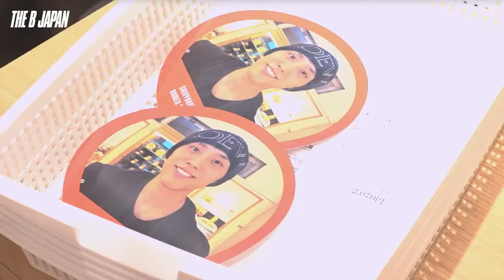THE B JPN VLOG IN YOKOHAMA🍜[자막 포함]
📍신요코하마 라멘 박물관 (新横浜ラーメン博物館 しんよこはまらーめんはくぶつかん)
1층 체험 구역:RA-HAKU SUGOMEN LAB(ラー博スゴメンラボ らーはくすごめんらぼ)

🕰️홈페이지에 기재되어 있습니다

💰입장료 (15인 이상 단체)
성인 (19세 이상) ₩3600
아동 (6~18세), 노인 (65세 이상) ₩450
💰1끼 ₩5000
[내용] 면,재료×3,스프,용기,뚜껑
⚠️입장료와는 별도로 체험료가 필요합니다/소요시간 기재없음

[먹은 라면 상세 정보 '상호/상품명' 으로 표기되어 있습니다]
상연:코무라사키/토쿠세이챠슈 S (こむらさき/とくせいちゃーしゅーS) ₩10000

제이콥:코무라사키/오사마타마고라멘(こむらさき/おうさまたまごらーめん) ₩10000

영훈:코무라사키/오사마타마고라멘(こむらさき/おうさまたまごらーめん) ₩10000

현재:코무라사키/오사마타마고라멘(こむらさき/おうさまたまごらーめん) ₩10000

주연:류 샹하이 본점/아카유카라미소챠슈멘(りゅうしゃんはい/あかゆからみそちゃーしゅーめん) ₩13000

케빈:코무라사키/오사마타마고라멘(こむらさき/おうさまたまごらーめん) ₩10000

뉴:코무라사키/토쿠세이챠슈 W (こむらさき/とくせいちゃーしゅーW) ₩13000

큐:류큐 신멘 톤도/코가시쿠로쇼유라멘(りゅうきゅうしんめんとうどう/こがしくろしょうゆらーめん) ₩8600

선우:코무라사키/오사마타마고라멘(こむらさき/おうさまたまごらーめん) ₩10000

에릭:/아카유카라미소챠슈멘(りゅうしゃんはい/あかゆからみそちゃーしゅーめん)
₩13000

[멤버들이 먹은 라멘집의 PDF 메뉴 各店舗PDF版お品書き]
샹하이 본점 龍 上海本店 🐱🦄

[THE BOYZ JAPAN OFFICIAL X  해당 트윗 該当ツイート]

0:00~ 2월 2일에 공개된 영상
0:22~ 오리지널 컵라면을 만들다🐶🍞🐱🐿️🦄
3:30~ 오리지널 컵라면을 만들다🐰🎁🌙🐧☀️
4:39~ 완성된 오리지널 라면
4:45~ 판매되고 있는 라면을 먹다🐶🐱🦄
7:03~ 판매되고 있는 라면을 먹다🍞🐿️
8:22~ 판매되고 있는 라면을 먹다🐰🎁
10:24~ 판매되고 있는 라면을 먹다🌙🐧☀️

Papago를 사용해서 번역했습니다.
일부 정보는 공식 사이트에서 인용.